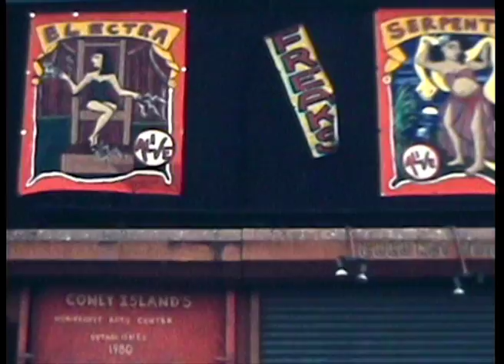I Had a Dream I Went to Coney Island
refer to title